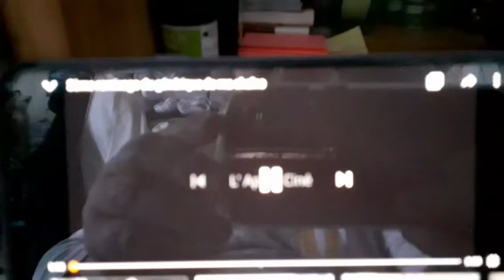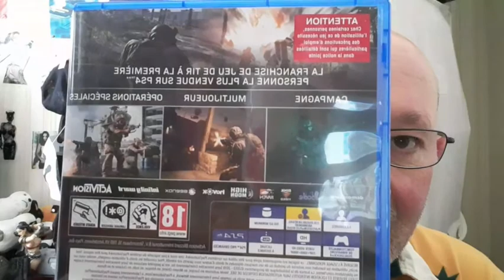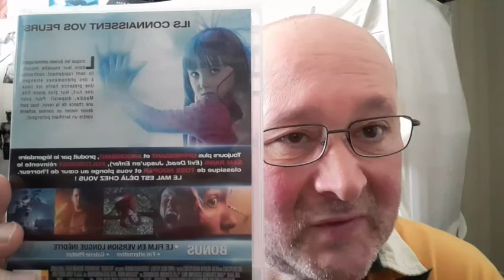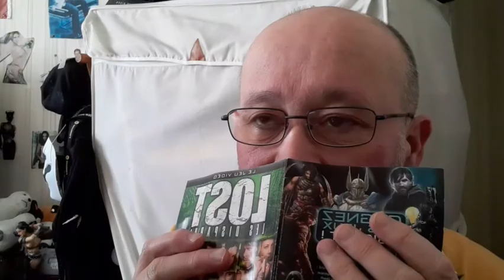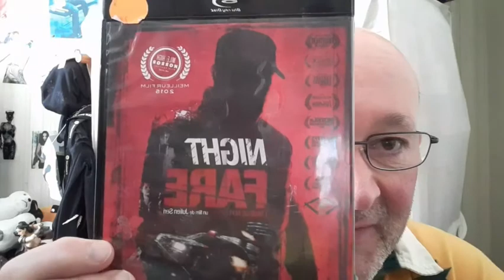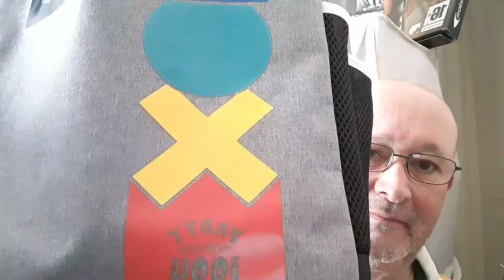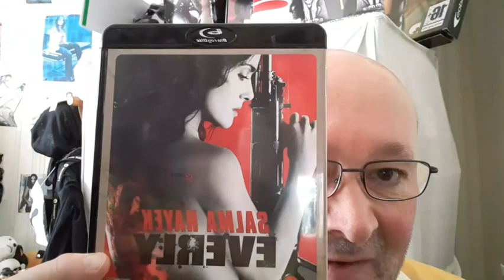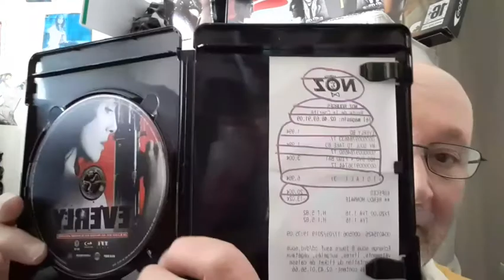vlog achats dvd blue rays et objets collector : 5 eme et derniere partie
suite et fin de mes acquisitions ...😀🙂😉👋👍